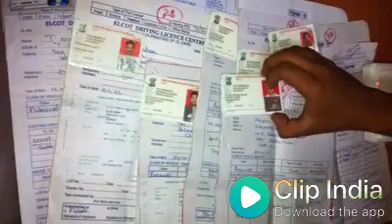All drivers life vethanaigal in tamil